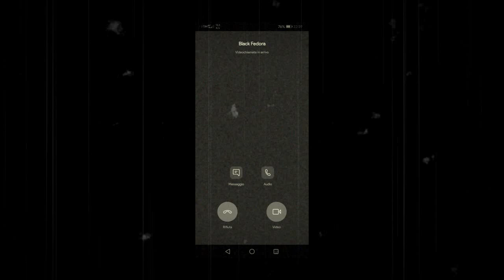Ecco cosa succede quando un gruppo di ballerini non si arrende alla quarantena...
Quando la quarantena gioca brutti scherzi …
E non ci si può vedere, non si può ballare e stare insieme ..
Noi troviamo sempre il modo di portare avanti la nostra passione!!

Guardate un po’ cosa abbiamo combinato!!